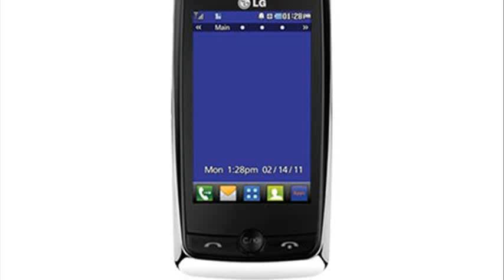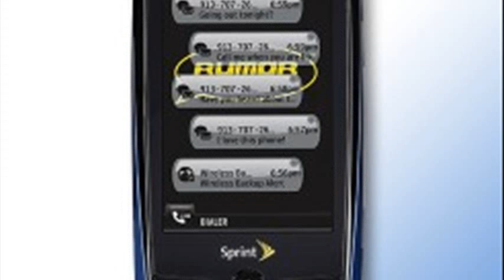lg banter touch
lg banter touch problems
lg banter touch specs
lg banter touch amazon
lg banter touch cases